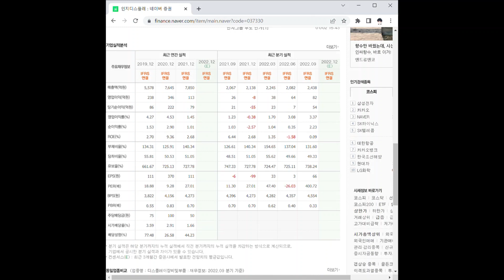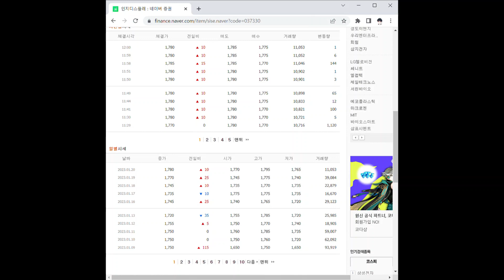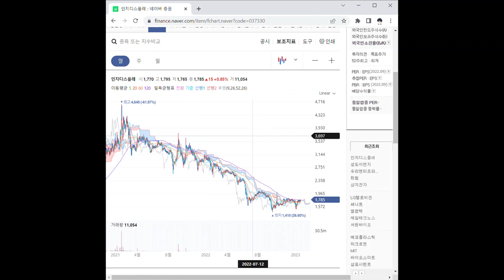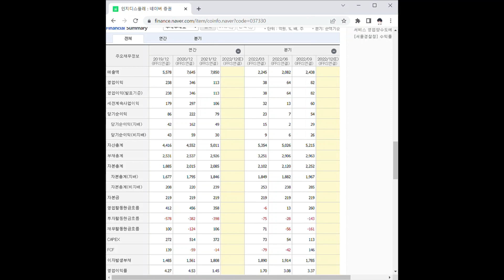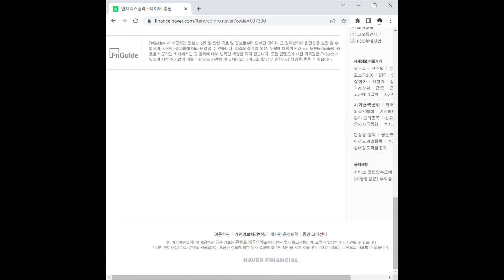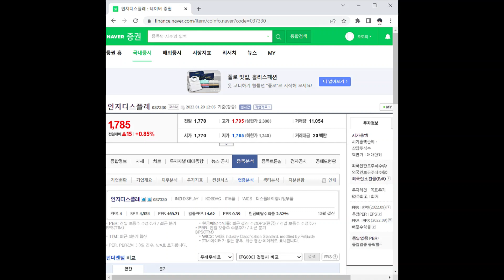인지디스플레 주가 전망 및 차트 분석